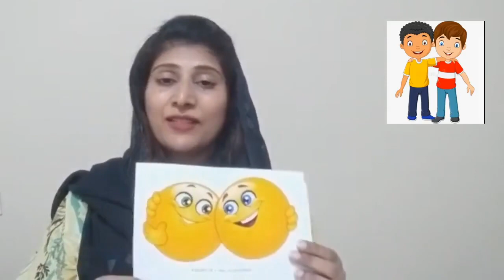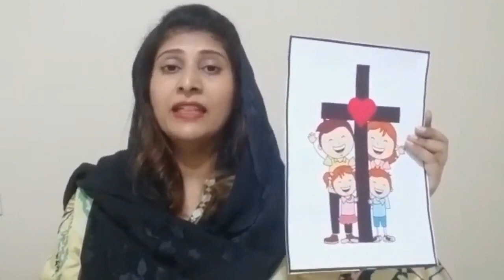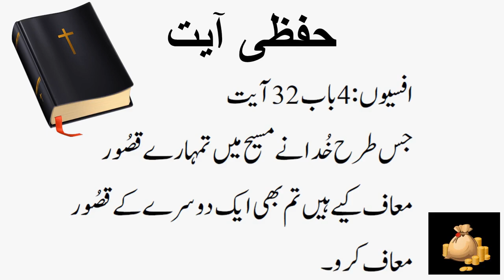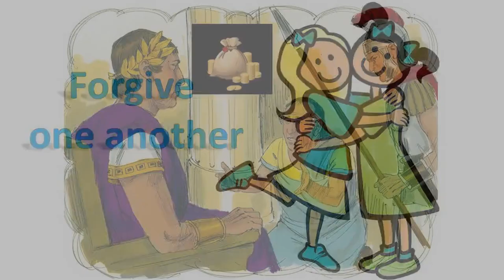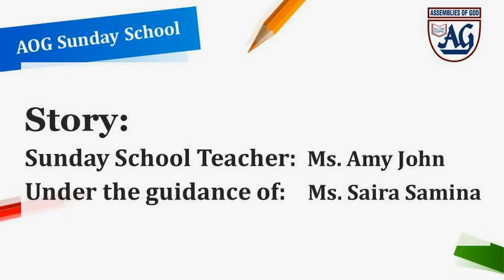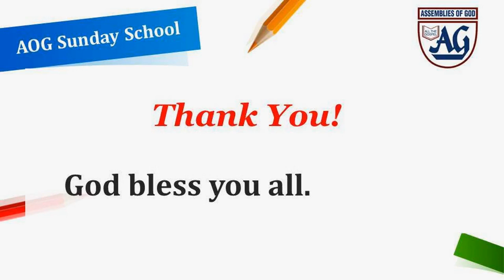AOG Sunday School- Parable of the Unforgiving Servant (Unmerciful Servant)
AOG Church, Drigh road Karachi Pakistan's Sunday school brings you Online Bible Story Time. Today we will learn the parable of Jesus Christ about the unforgiving servant (unmerciful servant). We shall learn how important is to forgive each other and how many times we should forgive our brothers and sisters. Also, we will learn how God the Father will treat us unless we forgive our trespassers.

Bible Story Reference: Matthew 18: 21-35

Sunday School Teacher:                    Ms. Amy John
Under the guidance of:                      Ms. Saira Samina
Video Edited by:                                  Mr. Imran Fazal-I-Ilahi

Story background Score: Aderabe(Instrumental)/Meir Halevi Eshel/Español HD  by Et Zamir - Tiempo Para Cantar Oficial
Ending Song:  Forgive one another by Integrity Kids/ We are United